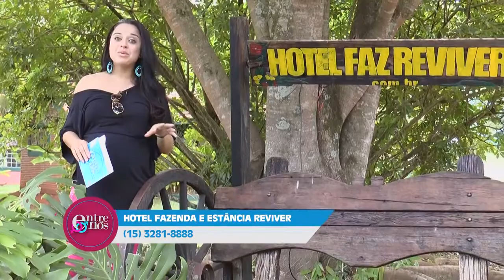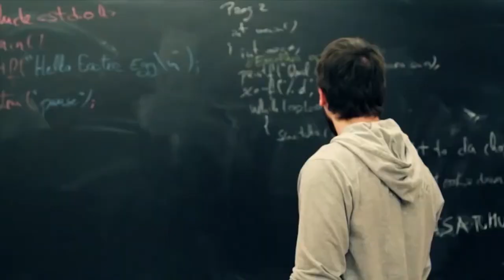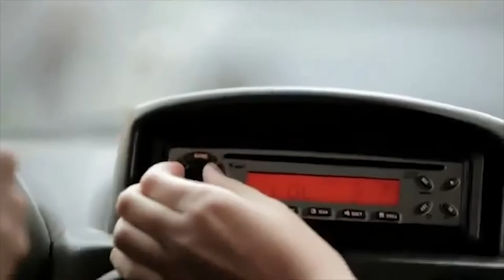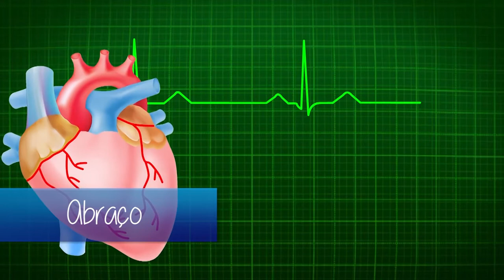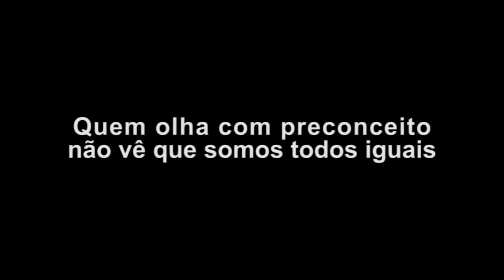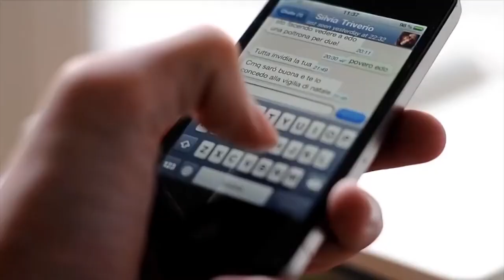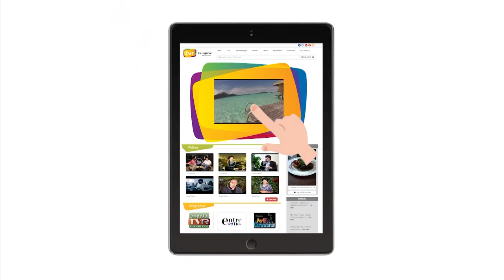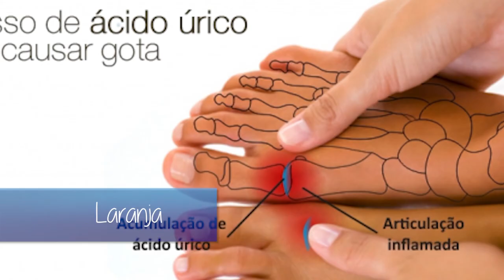Entre Nós 171 | Preenchimento, Fazenda Reviver, Terapia Capilar - TVR